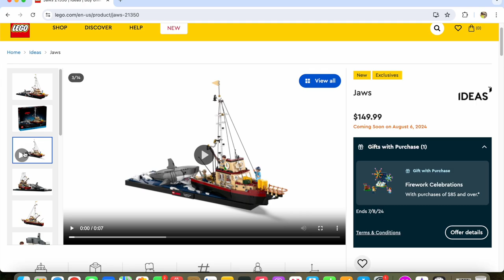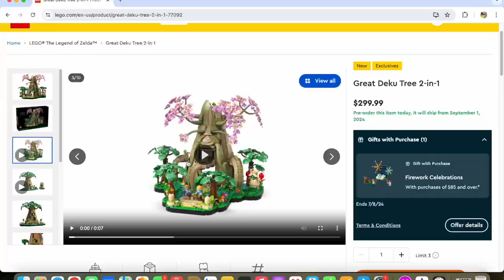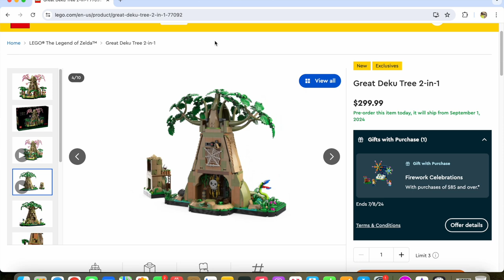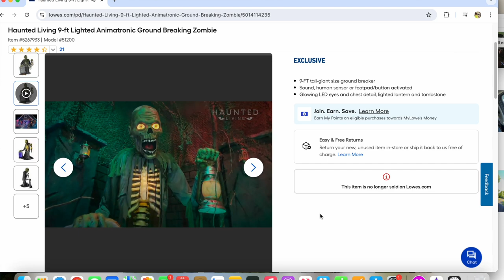IM EXCITED FOR THIS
I post not just lego content, but some IRL stuff too!

TICK TOCK: mcw_build_and_play

Got any questions or concerns about anything that I do, to how I do things, Im more than happy to answer anything to the best of my ability :).